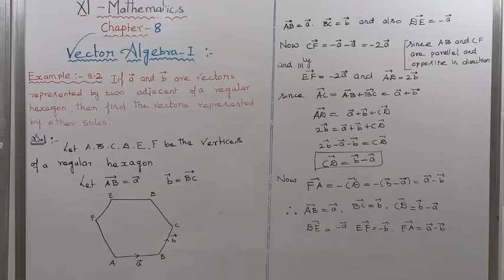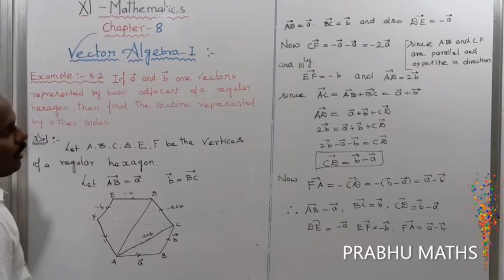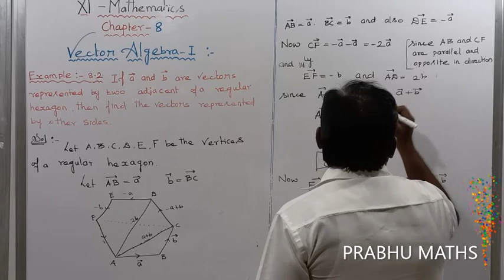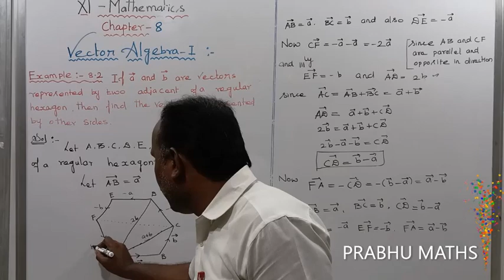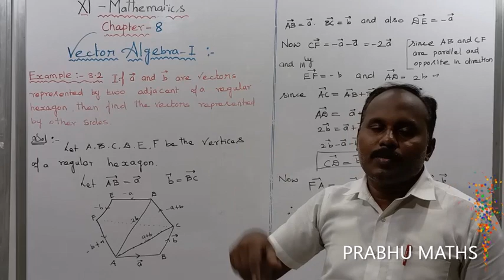EXAMPLE 8.2 | CLASS 11 MATHS |VECTOR ALGEBRA I|CHAPTER 8